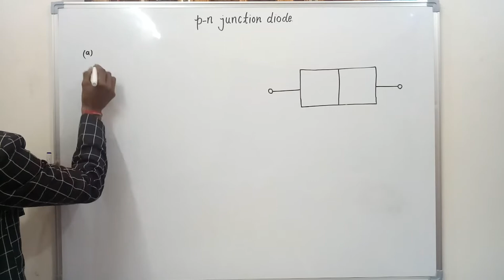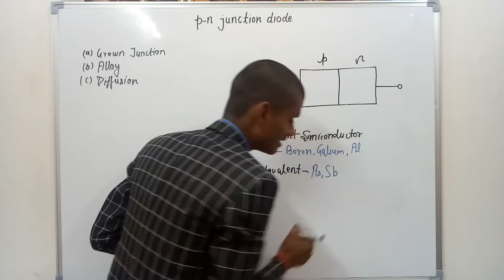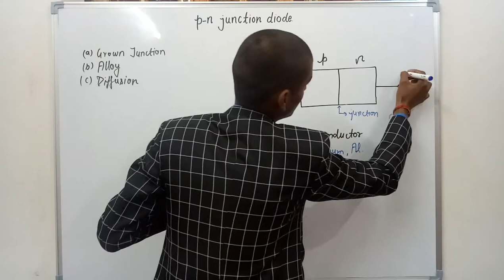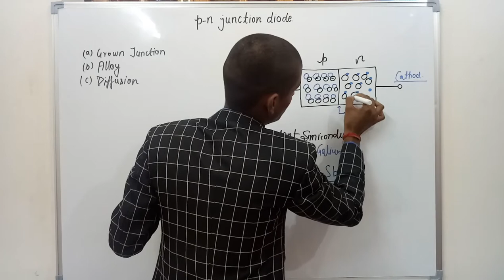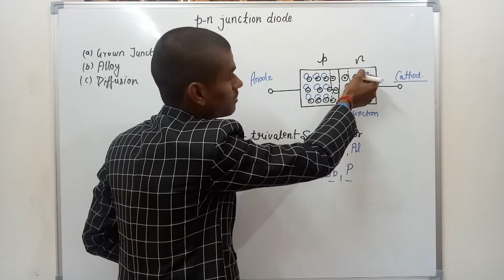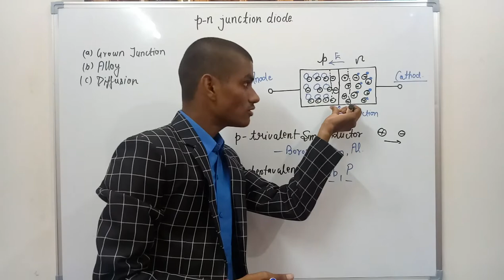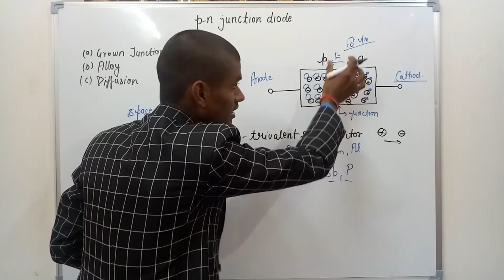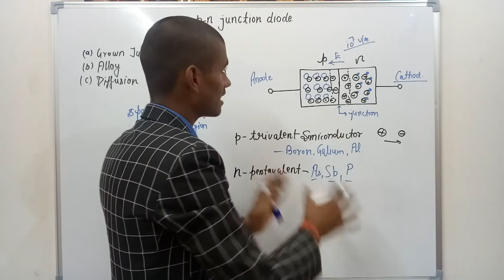Formation of p-n Junction Diode || Depletion Layer Formation || in Hindi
In this video lecture we have discussed about the pn junction diode.  We have explained how pn junction can be formed bye different methods like diffusion, alloying, etc.
We have also explained the depletion layer formation.